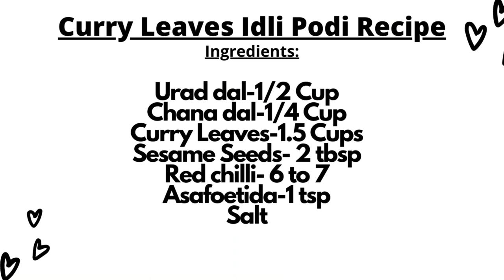Curry Leaves Idli Podi Recipe in Tamil // கருவேப்பிலை பொடி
Karuvepillai(Curry leaves powder) podi is such a great side dish for Idli and dosa.
This Karuvepillai podi can be even mixed with rice and can be eaten.
Karuvepillai podi is great for hair growth.
Those who have hair fall problems should try this curry leaves powder.